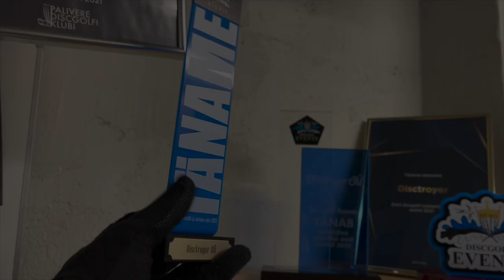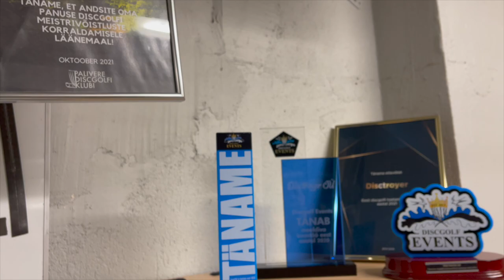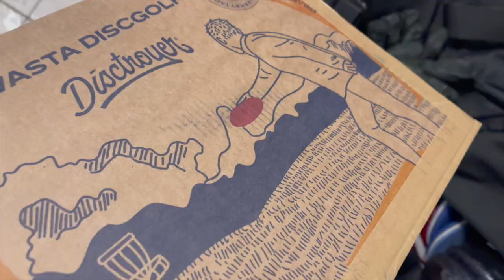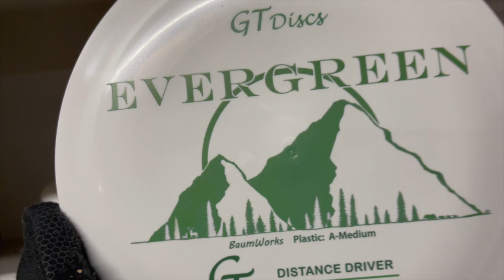Disctroyer's March Vlog🥏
Disctroyer News🗞️📰

🇪🇪 Team Disctroyer⚡
Oscar Tirman pdga #88888